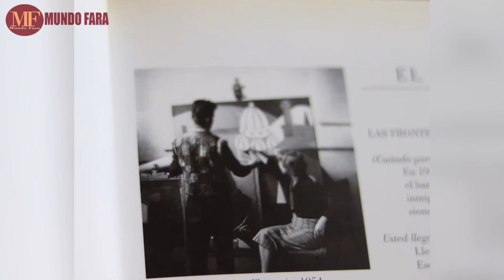MURIERON EN 2023: FAMOSOS COLOMBIANOS QUE FALLECIERON EL AÑO PASADO | ACTORES, CANTANTES Y POLITICOS